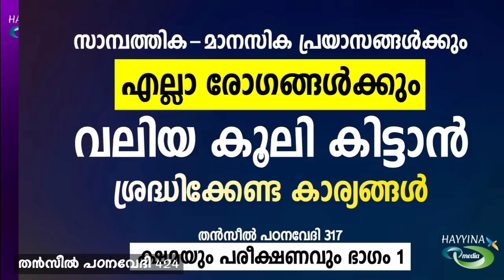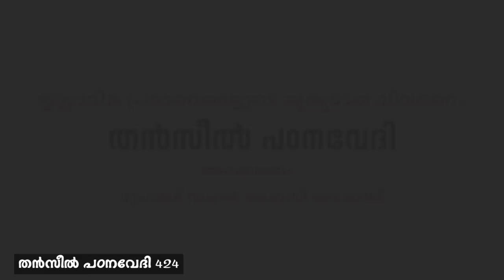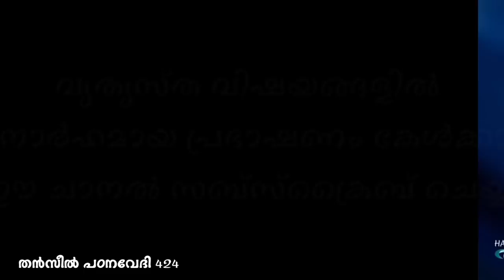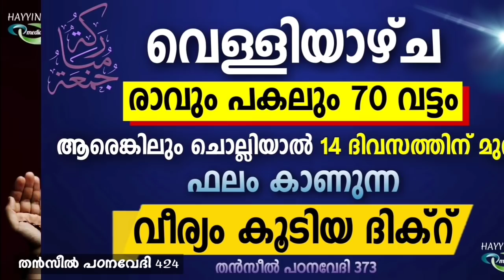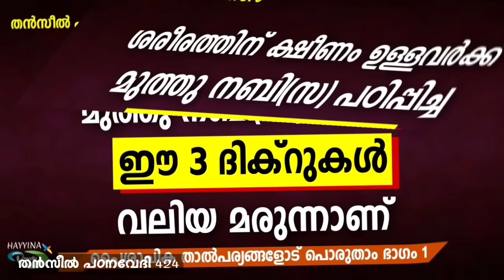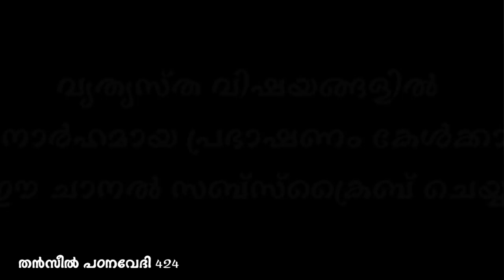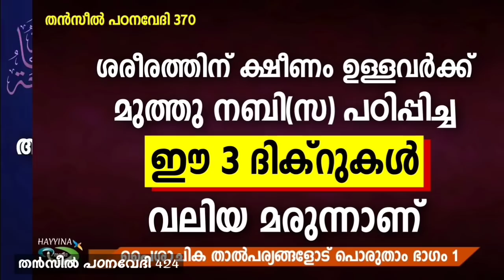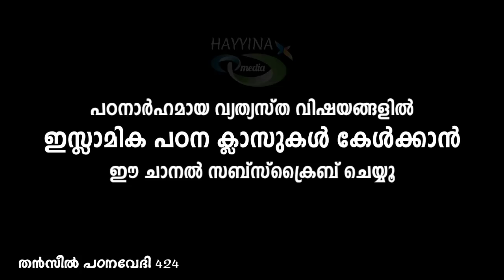രോഗങ്ങൾ പരത്തുന്ന പിശാചുക്കൾ New Islamic Speech - Sahal faizy Odakkali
കഴിഞ്ഞ എല്ലാ ക്ലാസുകൾക്കായി ഈ ലിങ്കിൽ ക്ലിക്ക് ചെയ്യുക

വാട്സാപ്പ് ഗ്രൂപ്പിൽ അംഗമാവാൻ ഏതെങ്കിലും ഒരു ലിങ്കിൽ ക്ലിക്ക് ചെയ്യുക

ദുആ വസിയത്തുകൾ സ്ക്രീനിൽ കാണുന്ന നമ്പറിൽ വാട്സാപ്പിൽ ആയി മാത്രം അയക്കുക

ബാങ്ക് അക്കൗണ്ട്

Federal Bank
kuruppampadi Branch

IFSC
FDRL0001291